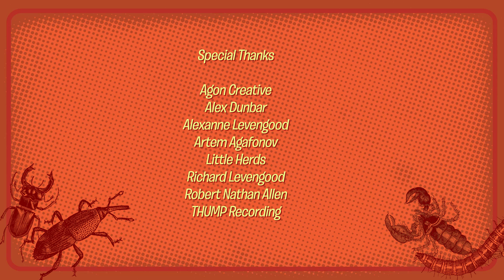Buggin'Out - Episode 4 - Insect Nutrition (featuring Robert Nathan Allen)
Bugs are so special creatures that they can be farmed to fit our nutritional needs. In the fourth episode of Buggin' Out, Little Herds founder Robert Nathan Allen teaches ChefPV how bugs can be fed according to our tastes and specific physiological necessities.

On the menu: Hornworm Salad.